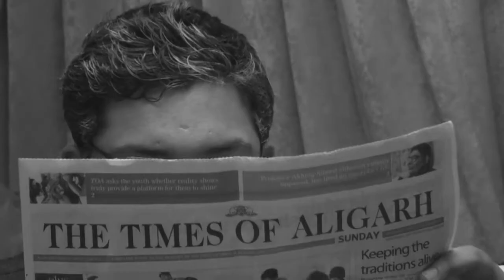BAZINGA promo ad by AMU MBA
Promo Advert of Bazinga Energy Drink
Duration: 1:20 min
Bad Actors: Faisal Khan, Syed Abdullah Zaini
Cinematography by Aarish Hasan Khan & Syed Abdullah Zaini
Editing and Design by Syed Abdullah Zaini